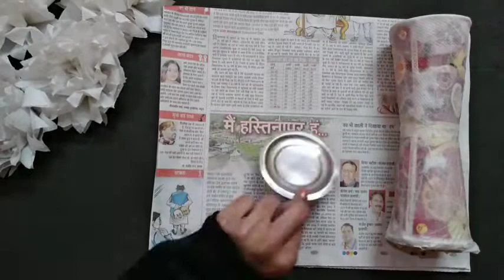How to make beautiful flower pot with waste paper glasses/DIY flower pot making with waste/By anjali